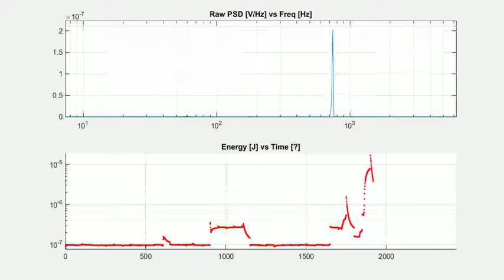microphonics sine sweep: channel1